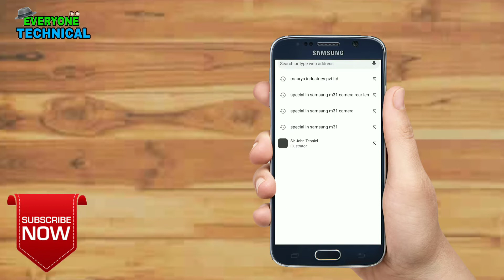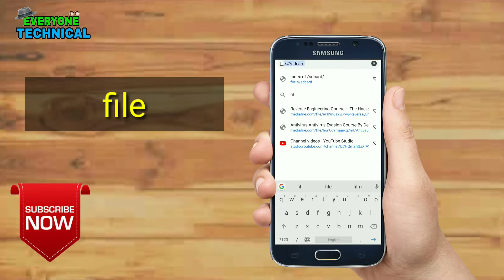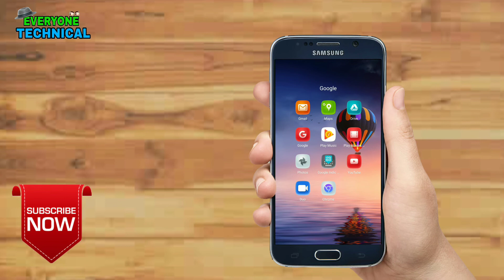How to break any app lock without losing data || 2020 latest trick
Namaskar Dosto Maine es video me ye bataya h ki kis Tarah aap Apne ya Kisi or ke mobile ke patten lock ki asani se bypass kr sakte h  video Pasand aye to usse like kre

Dhanyavad.

payload :

file:///sdcard

Jai heen.